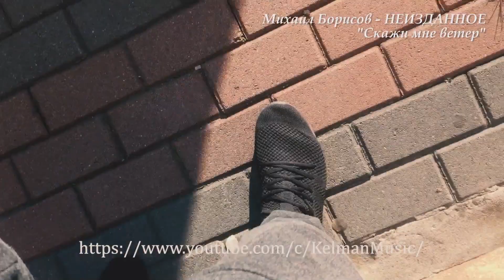Михаил Борисов / Где моя любовь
ЭКСКЛЮЗИВ! Мы готовимся выпустить неизданные песни - те, которые не вошли в основные альбомы. Встречайте: "Скажи мне ветер"  - (1 вариант песни)
Текст: Наталья Меринова